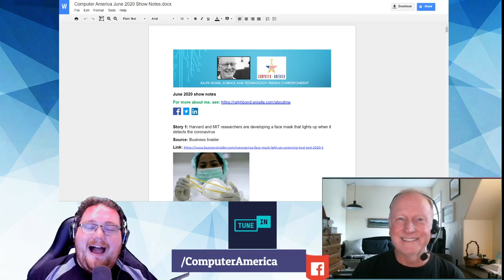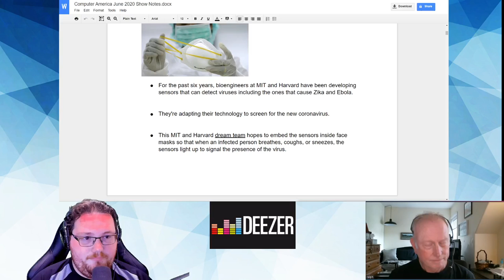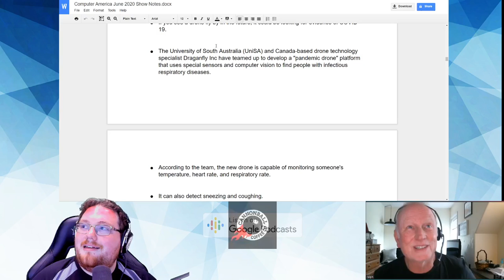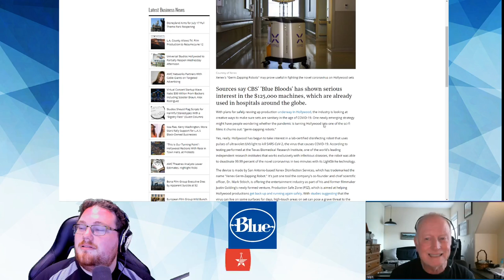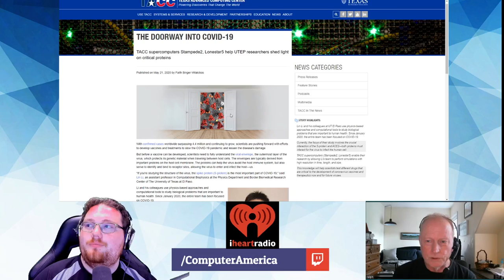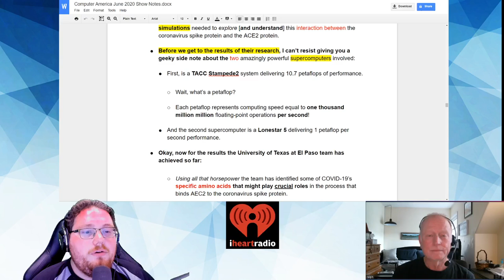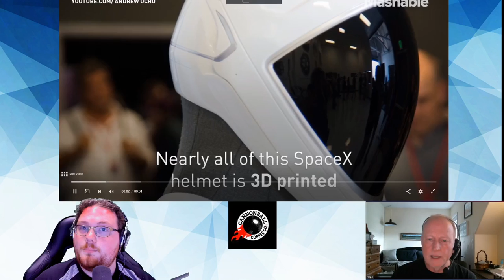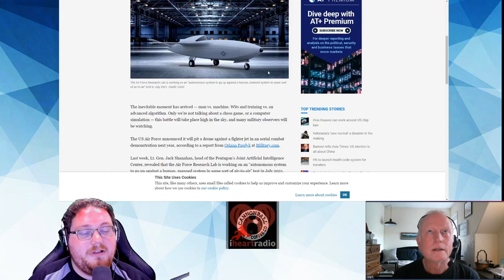Coronavirus vs. Technology, Artificial Light Windows, Germicidal Robots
During my years at Intel I worked for the broadcast team where I developed a love for radio.  Today I am keeping that passion alive by appearing each month on the Computer America Show as the team's Science and Technology Trends Correspondent.  Click the "Computer America Radio" tab to hear my appearances on the show, and access the show notes packed with lots of great information.  And, starting June 7, 2019 I began making appearances on the Mark Mason show, KEX 1190 AM, Portland, Oregon.